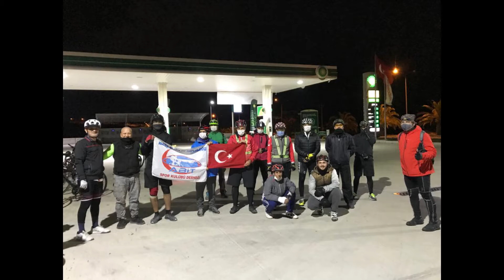ABİT 27 Kasım 2020 Cuma akşamı Kabasakal Sasa 4 nolu rota